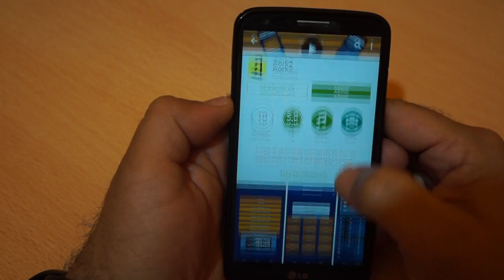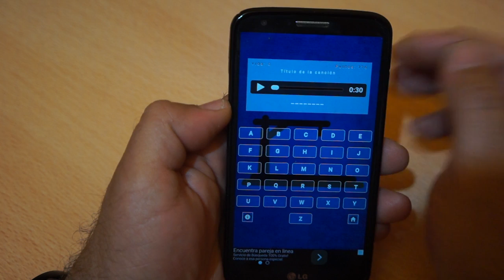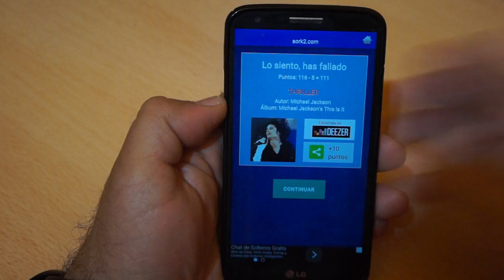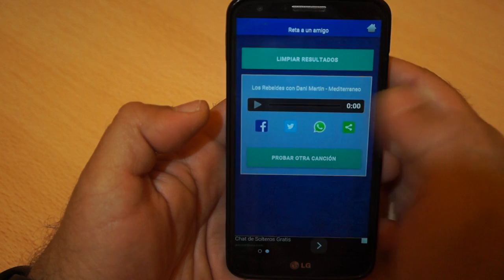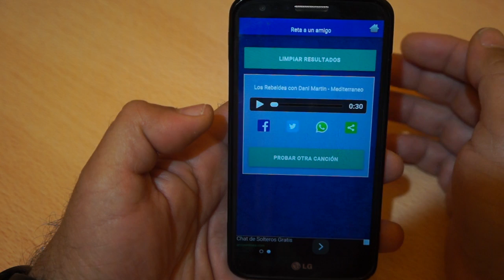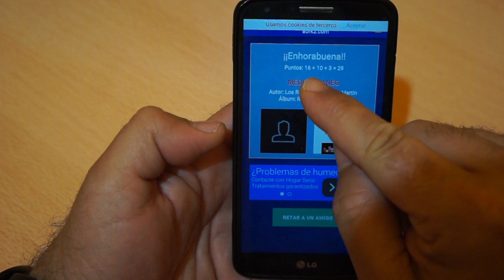Apicaciones increíbles para Android: Hoy el juego del ahorcado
Hoy os presentamos la primera aplicación de un desarrollador novel para Android que nos va a permitir jugar al clásico juego del ahorcado e incluso retar a nuestros amigos y enemigos.